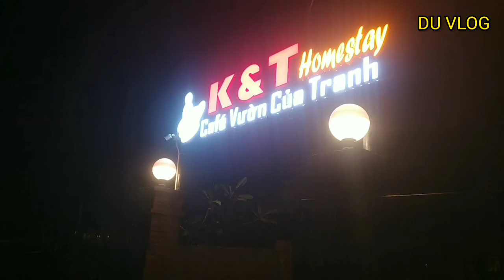QUÁN CAFFE VƯỜN CỦA TRANH HÒN YẾN|DUVLOG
quán cà phê trại hòn yến .tuy an .phú yên .cách thành phố Tuy Hòa khoản 20km về hướng bắc.nằm cạnh bãi biển thơ mọng .có rạng san hô nỗi mỗi khi thủy triều cạn.làm say đấm bao cạp trai gái .